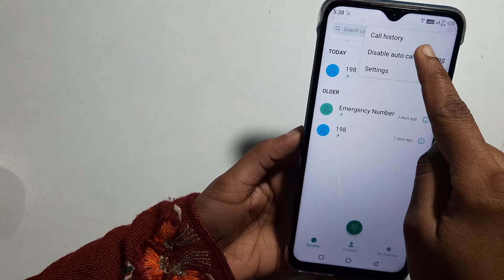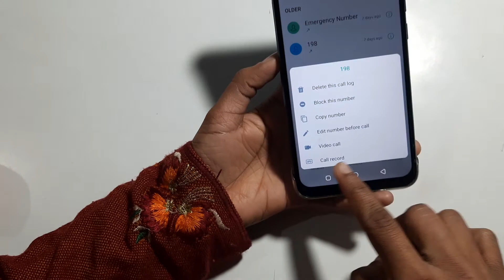infinix smart 5A | how to use auto call recording |auto call recording setting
how to stop auto call recording in infinix hot 9 play
how to set auto call recording in infinix hot 10s
how to stop auto call recording in infinix hot 8
infinix hot 10 me auto call recording kaise kare
infinix mobile me auto call recording kaise kare
infinix smart 5 me auto call recording kaise kare
infinix hot 8 me auto call recording kaise kare